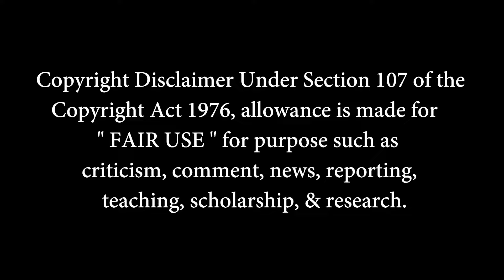🌟 GODFATHER VIBE 🔥- HAPPY BIRTHDAY SURIYA SIR ! - Glimpse Reaction | Karthik Subbaraj | Sa Na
Cinematic Tamil